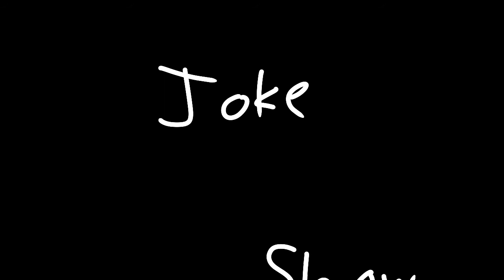Don't Watch This Episode 5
This is now "Don't Watch This"

Oh no, this finale sucked. Expect a full series video soon.